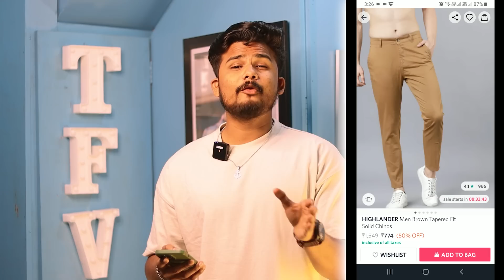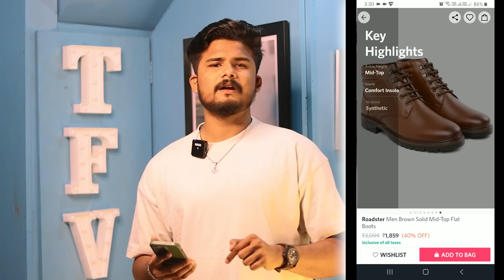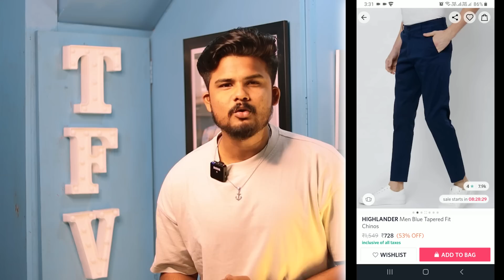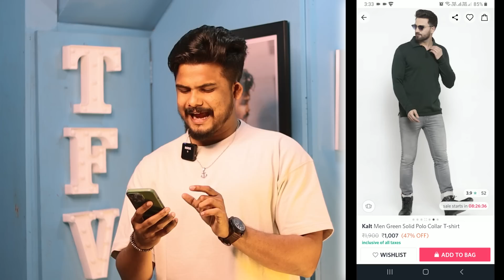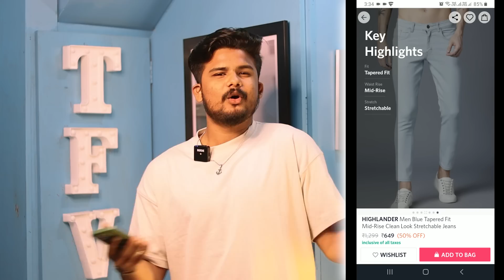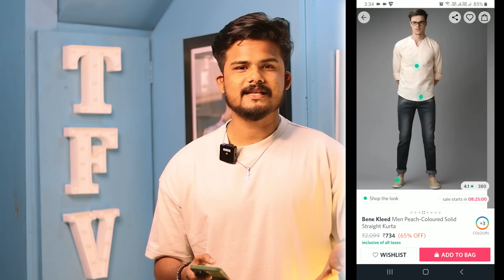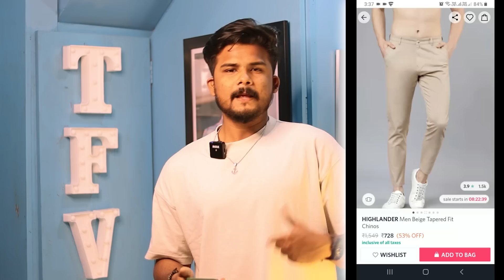6 BEST Outfits For Special Occasions | Birthday, Reception..| Myntra Birthday sale HIGHLIGHTS | TFV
In this video , ill be talking about Special Outfits For Special Occasions
. Let's have some fun!

OUTFIT LINKS:
outfit-1:

best accessories for men :
bags:
bracelets:
necklace :
beard shaper:
travel pack:
caps:
face mask:

JACKET LINKS :
black denim jacket
blue jacket
maroon jacket
blue denim jacket
olive jacket
purple jacket
brown jacket

PRODUCT RECOMMENDATIONS :
face mask :

sunscreen :
for oily skin
for dry skin

glasses:
( personal recommendation)

FACE WASHES :
FOR OILY SKIN:

perfumes:
(mini pack)

leather Backpacks:
( my sling bag)

PRODUCT LINKS (recommended):
SNEAKERS
white sneakers
black sneakers
blue sneakers
brown sneakers
FORMAL SHOES
BOOTS
leather ( my boots)
chelsea boots ( my chelsea's)
ATHLETE
running shoes

OTHER PRODUCTS :
my denim jacket
solid white t-shirt

Yours caring,
Ganesh.Bugatha.